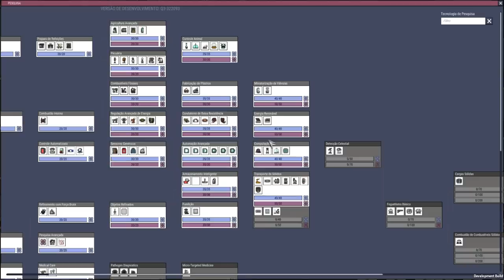Temos um vulcão de magma!!! No magma :( - QoL Mk3-EP08 Oxygen not Included.